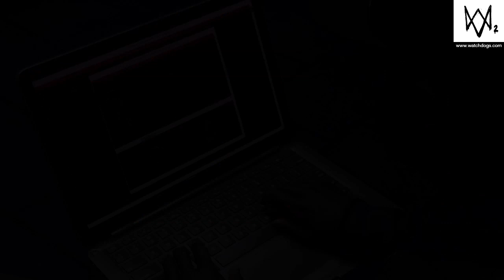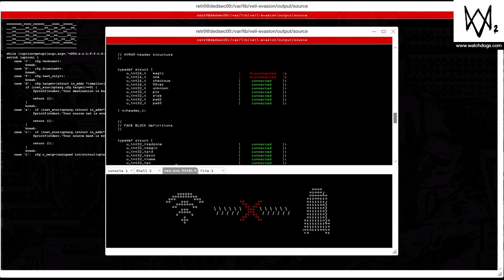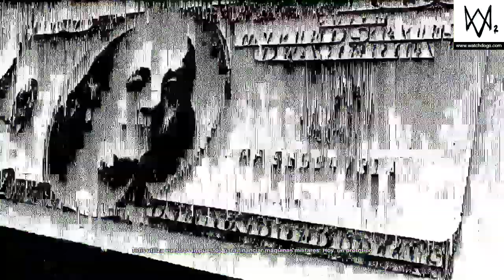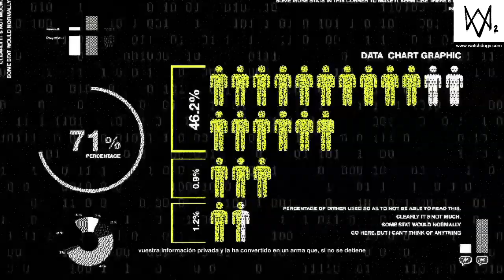Watch Dogs 2 Capítulo 16